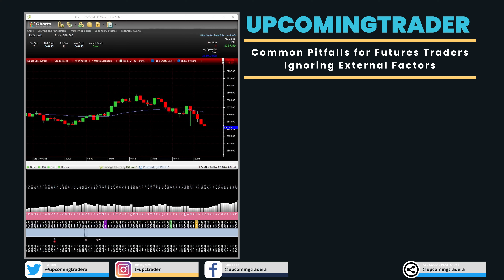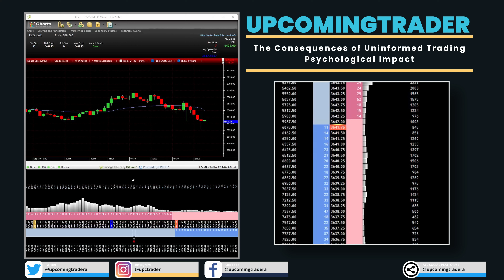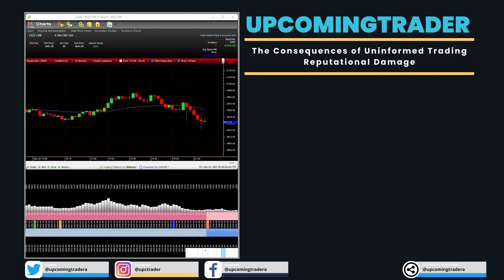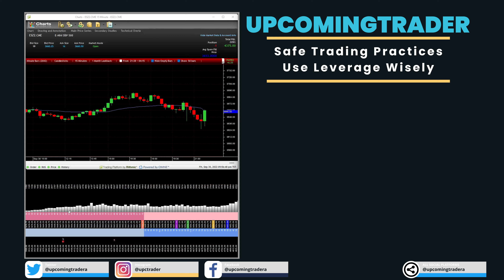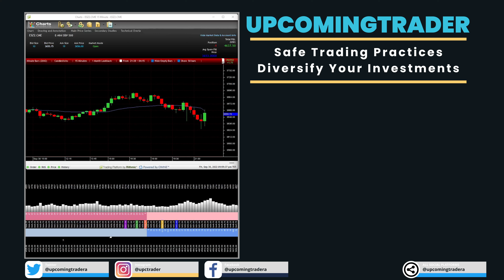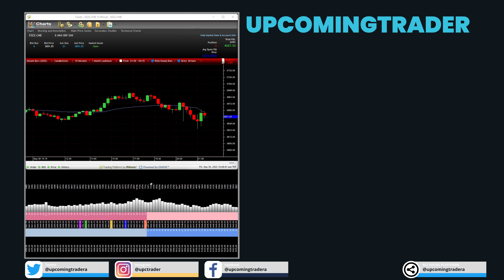Safe Day Trading: Futures Contract Education & Emotional Control Strategy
Dive deep into the world of day trading as we explore the intricacies of futures contracts and the emotional challenges that traders face. This video is tailored to provide traders with a holistic understanding of the futures market, ensuring they're equipped to make informed decisions and maintain emotional stability.

🔵 Video Highlights:

    Common Pitfalls for Futures Traders: From neglecting external factors to uninformed trading, we uncover the frequent missteps traders make and their repercussions.
    The Consequences of Uninformed Trading: Delve into the potential outcomes of trading without adequate knowledge, including financial loss, increased risks, and the psychological impact.
    Safe Trading Practices: Equip yourself with best practices for safe trading, including the importance of education, having a trading plan, and practicing risk management.
    The Emotional Toll: Understand the emotional challenges associated with market volatility and learn strategies to cope with market-induced stress.

Whether you're just starting out or are a seasoned trader, this video offers invaluable insights to help you navigate the futures market safely and confidently ftdlfctpadt.